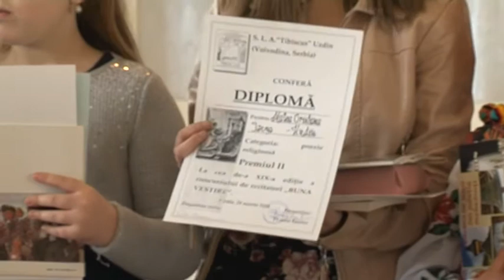Recitări superbe de poezii românești